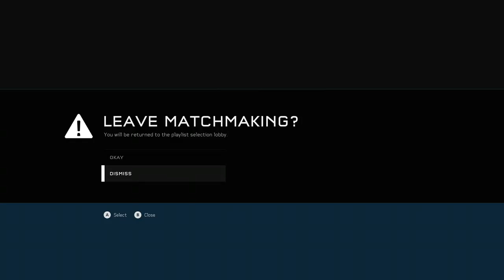Twitch Stream 20210322 - Halo 5: Multiplayer